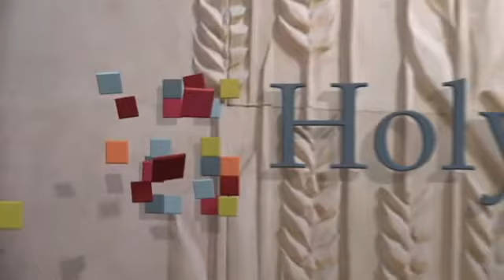Hand2Hand Faculty Interviews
The principle and teachers describe how they have seen Hand2Hand help their students.